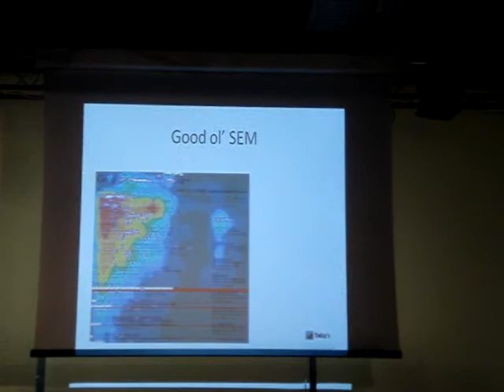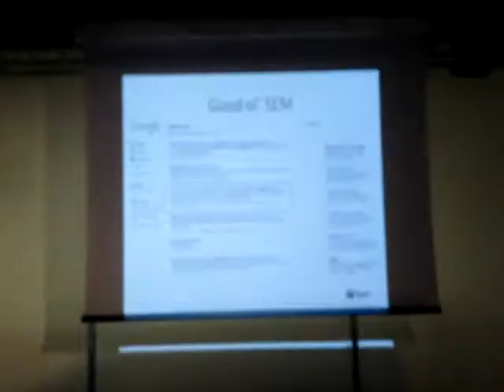2011.02.19 Marius LAZARESCU - Cum sa castigi mai mult din afiliere prin campanii SEM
Marius LĂZĂRESCU a susținut o prezentare pe tema "Cum să câștigi mai mult din afiliere prin campanii SEM" la Orange Concept Store București, în data de 19 februarie 2011. Detalii pe